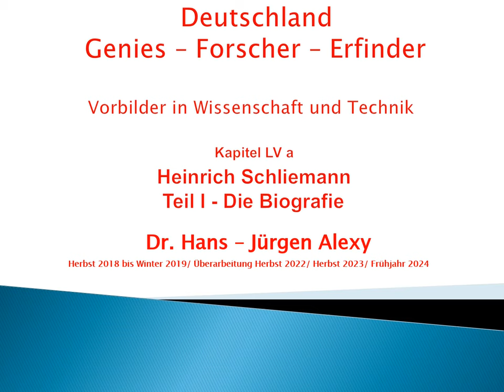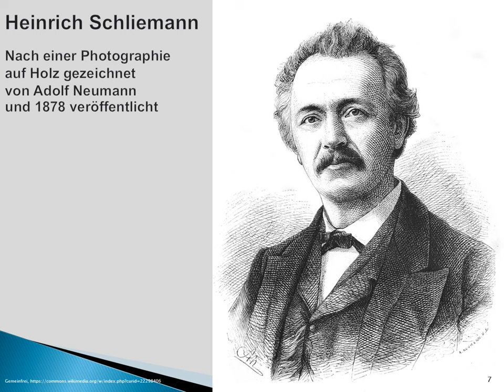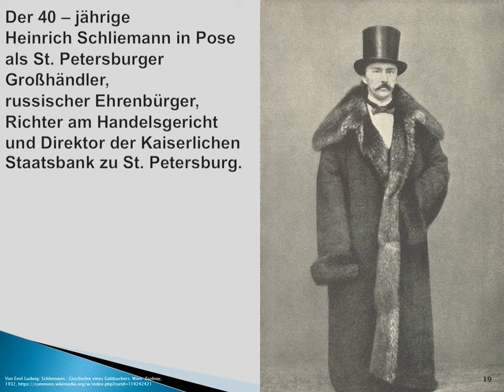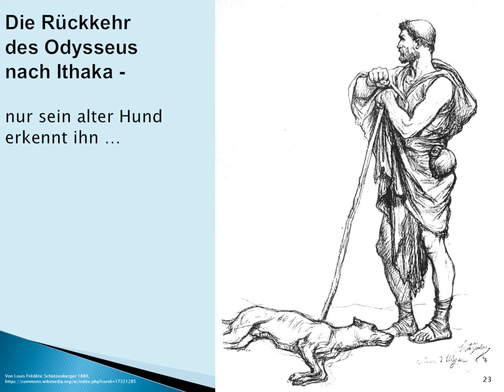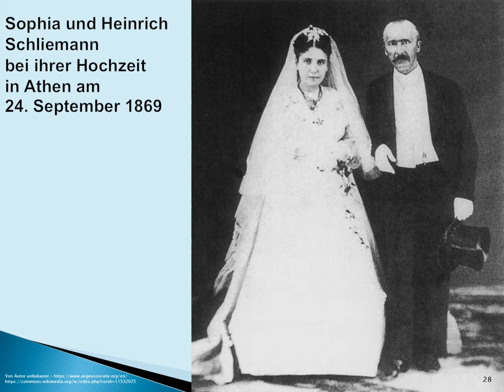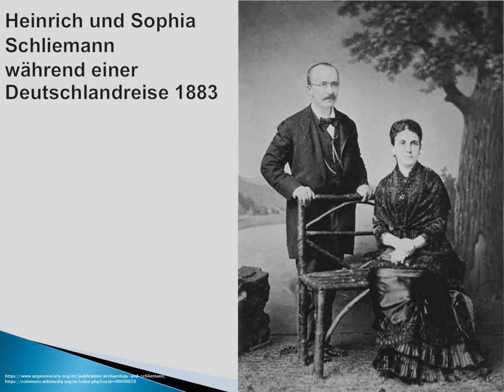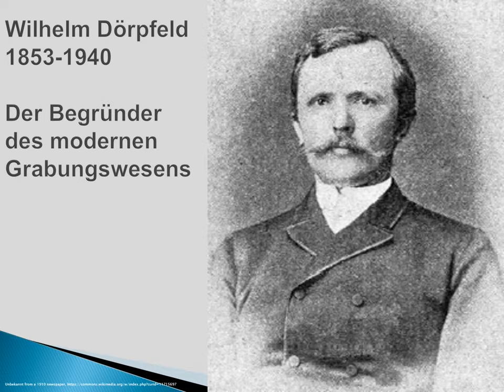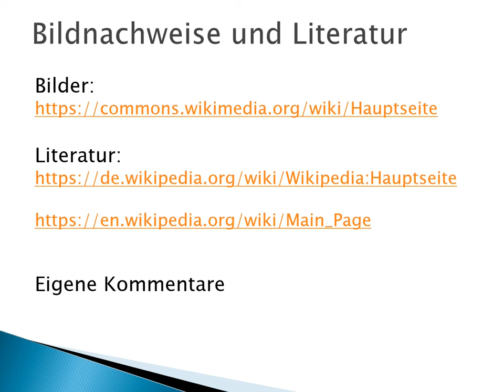Deutschland - Genies - Forscher-Erfinder: Kapitel 55 a Teil 1 - Heinrich Schliemann - Die Biografie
Dieses Kapitel zeigt im ersten Teil die Biografie von Heinrich Schliemann.
Im zweiten Teil wird sein Werk behandelt,
die frühe Entwicklung der Archäologie.

Sie sind für unser Selbstwertgefühl aber wichtig
und für unsere Resilienz.